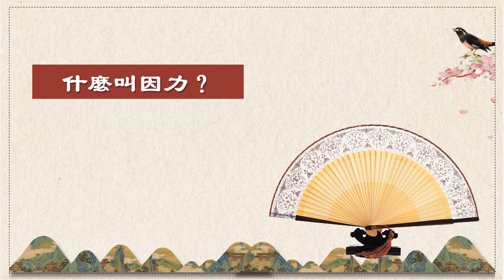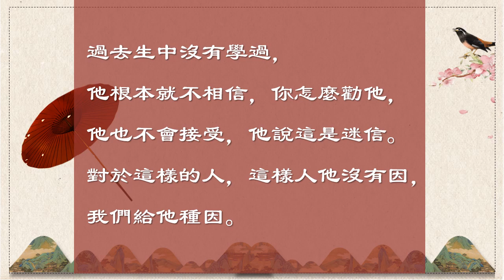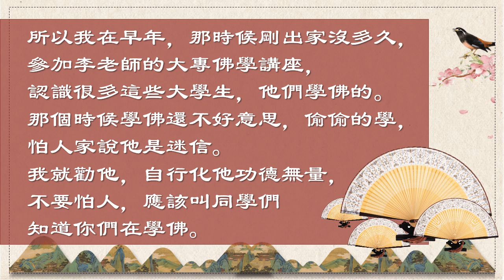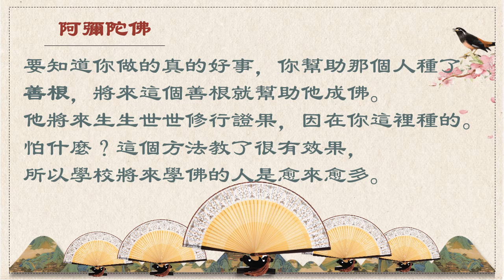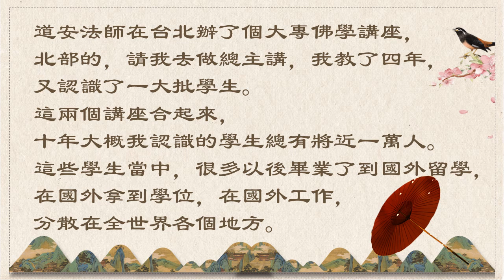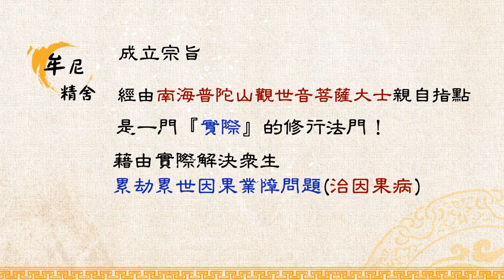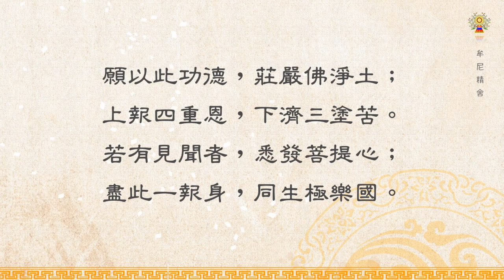淨空法師法語精華─因力緣力是學佛的第一門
因力緣力是學佛的第一門，也就是第一個依據。沒有因力、緣力你就不能入佛法，凡是入佛門的，都有因、都有緣。沒有因，我們給他種因。種因怎麼種法？詳情請觀賞影片: 淨空法師法語精華─因力緣力是學佛的第一門。